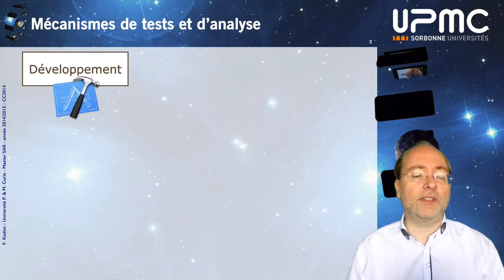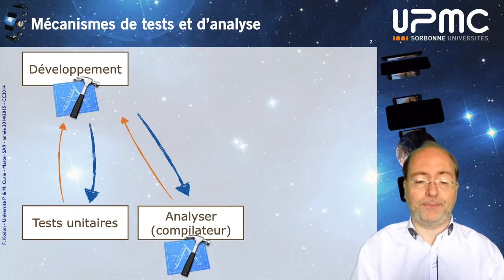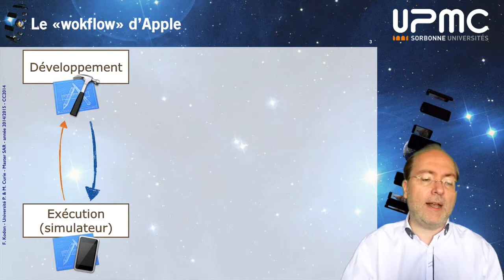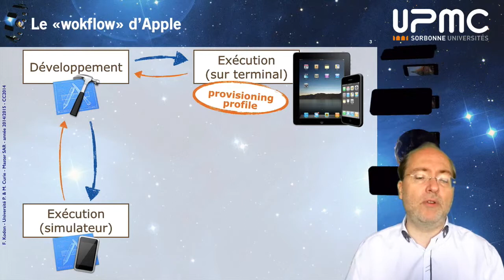Programmation sur iPhone et iPad (partie I) - 01 - 4-La chaîne de production d'application iOS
Résumé de la séquence
Cette séquence présente le processus de construction d'une application iOS et les outils logiciels impiqués.

Mots clefs : Xcode, simulateur, profiler, déploiement.